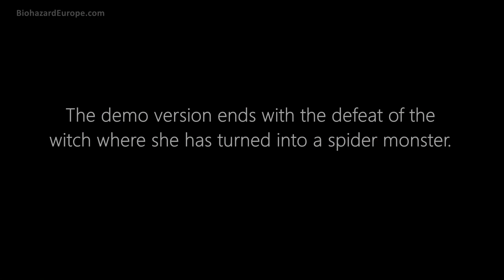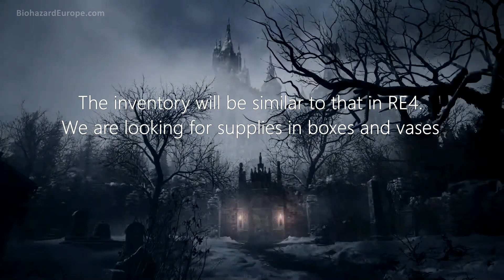Witch, merchant & more - new Resident Evil 8 details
There are new details about upcoming Resident Evil 8 Village (REVIII).
Gold Resident Evil ambassador program members who played closed demo version saying this things.

Resident Evil 8 coming in 2021 for PC / PS5 / XSX. §
Source:   Biohazard Declassified

Resident Evil VIII Village   Biohazard 8  Natalia Alex Wesker Chris Redfield
Castle Mountain Village  Witch Daniel Fabron  Olga  Alan R.  Rebecca Chambers  Jake Muller  Albert Wesker  Ethan Winters  Mia Winters  Baby
Mutant  Executioner  The Connections  Cult Occultism European  Shotgun  Axe  Knife  Pistol